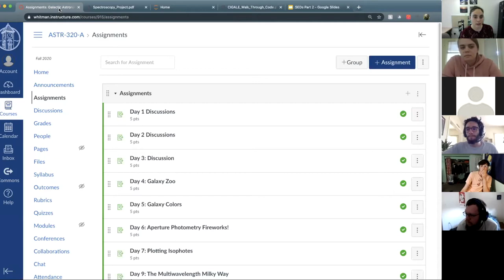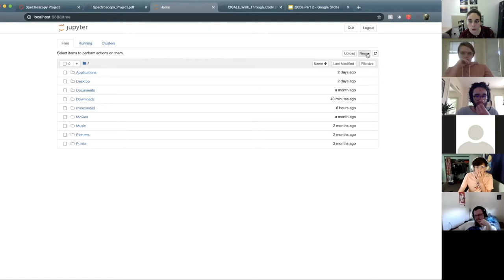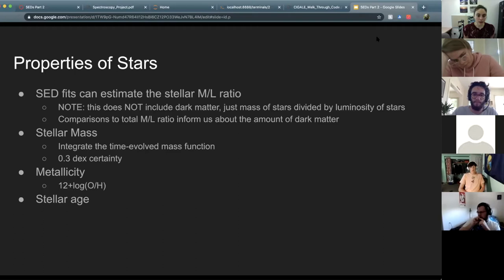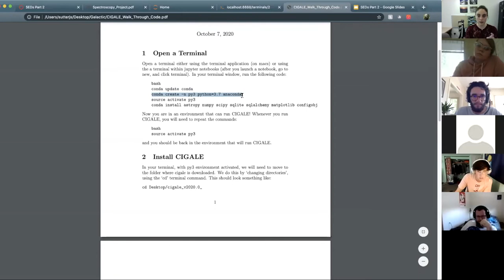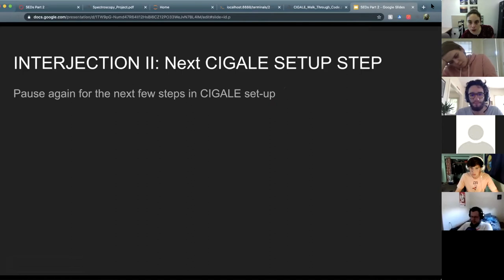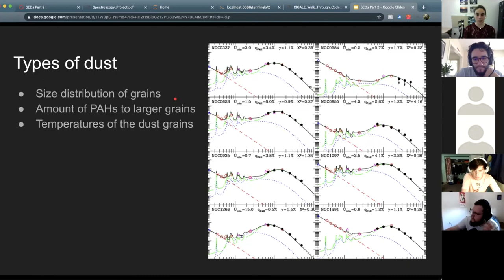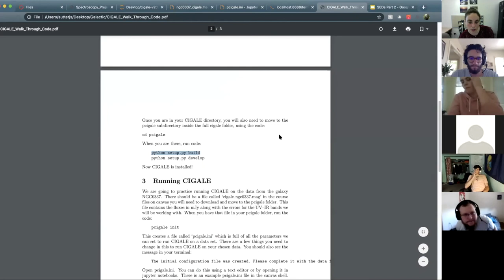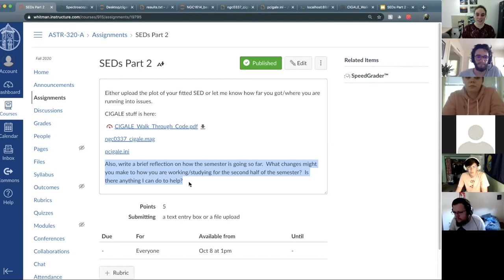SEDFitting and Running CIGALE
Learn more about how we can use SED fits to learn about a galaxy and practice running CIGALE!

Galactic 10/8